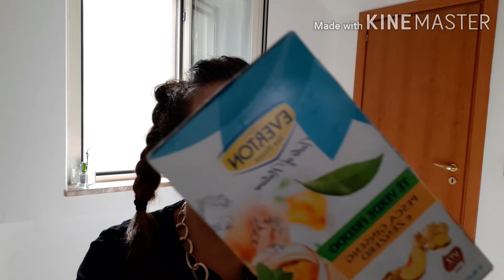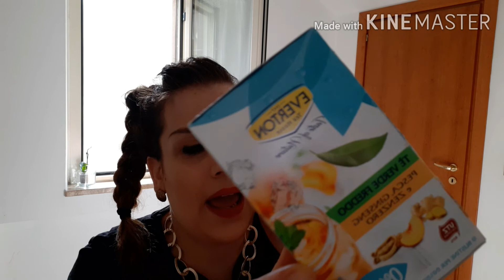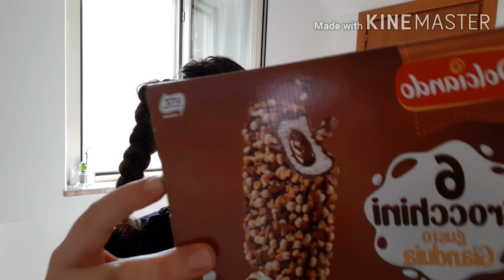PROMOSSI E BOCCIATI || GIUGNO 2020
Buongiorno amici,oggi un video che a me piace molto vedere e che ho deciso di fare ogni mesi...Spero che anche a voi piaccia!!!

Buona visione!